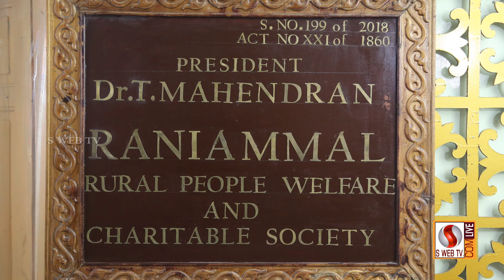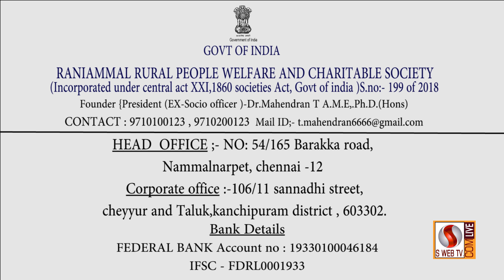கஜா புயலுக்கு நிவாரணம் கோரி ...|Dr.T.MAHENDRAN | RANIAMMAL SOCIETY | S WEB TV